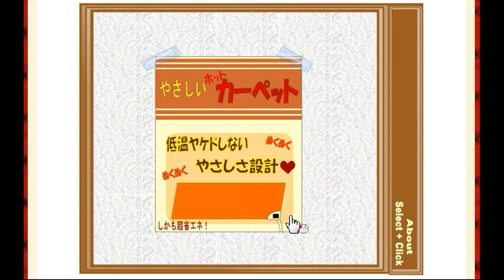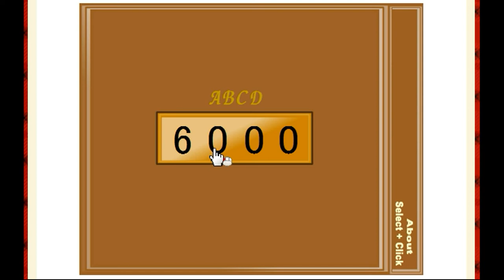[Tototoroom] Button Escape 27 Walkthrough